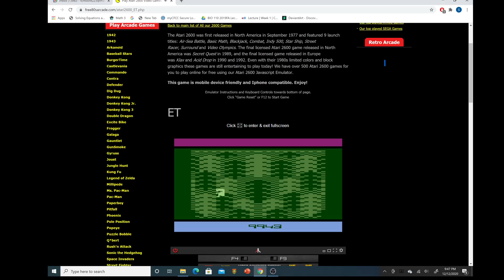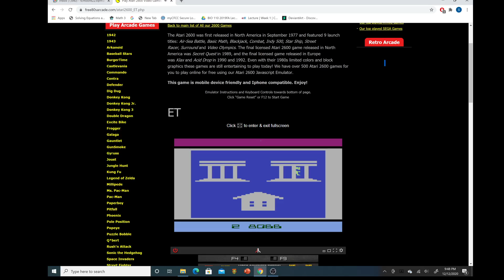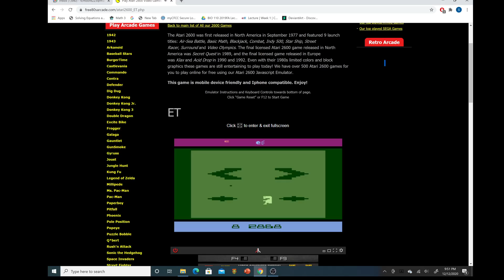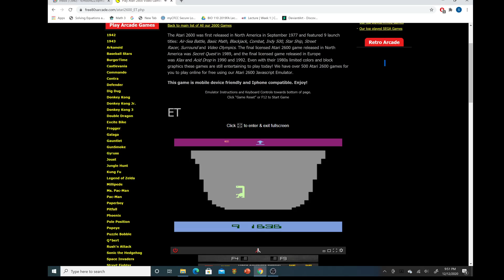ET (Atari 2600) Gameplay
This gameplay video showcases the infamous ET for the Atari 2600. Enjoy!